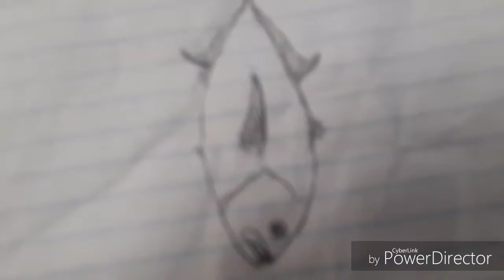Sketching a crevalle jack